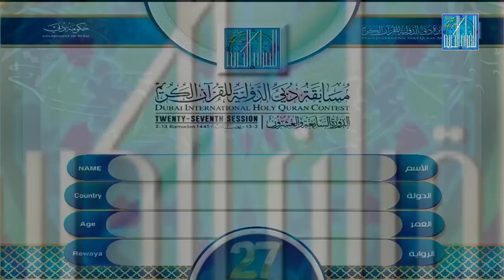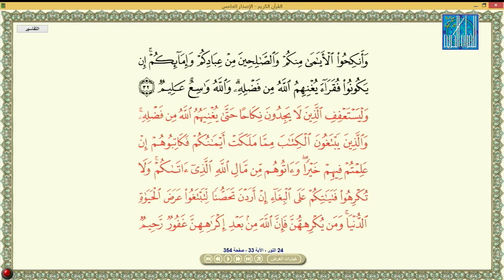MOUSSA DIABY CONGO BRAZZAVILLE موسى ديابي الكونغو برازافيل